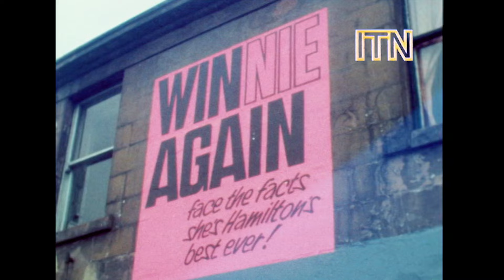Election Campaigning in 1970s Scotland (1970)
On 16 June 1970, ITN covered the Scottish National Party (SNP) campaign in the South Lanarkshire constituency of Hamilton. Winifred Margaret "Winnie" Ewing, whose surprise victory in the 1967 Hamilton by-election saw her become the first SNP candidate elected to parliament since the Second World War, was seeking re-election, while Labour's Alexander Wilson, Conservative candidate Ross Harper, and eccentric independent Scottish Liberal candidate Harry Taylor were seeking to unseat her.